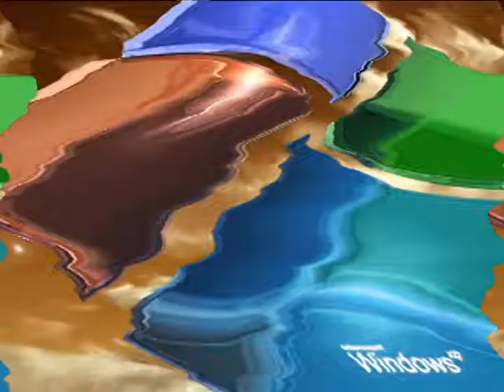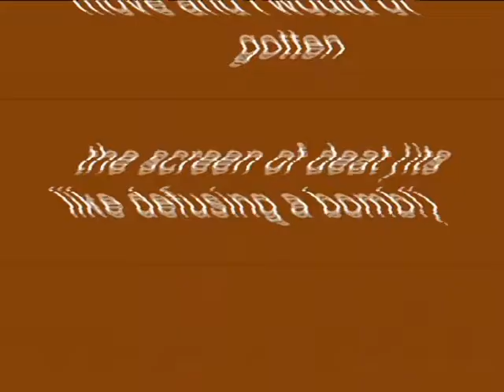Windows XP Installation Music In G-Major 12 by Наталия Царева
How To Make G-Major 12 by Наталия Царева:

VideoFX

1st: Channel Blend - RGB to BGR

2nd: TV Simulator - Line Sync 0.5000

Interlacing:                  0.0000
Phosphorescence:       0.0000
Static:                          0.0000

AudioFX